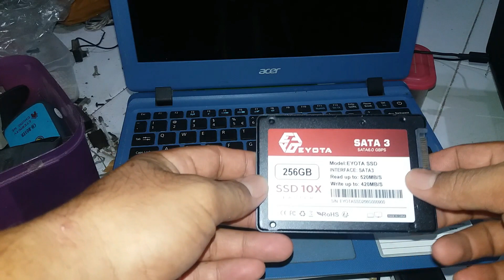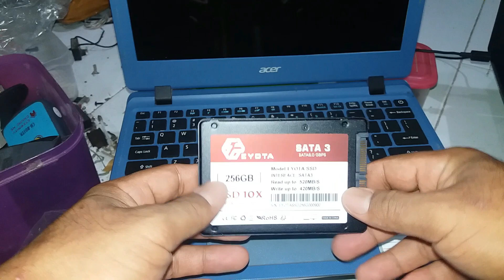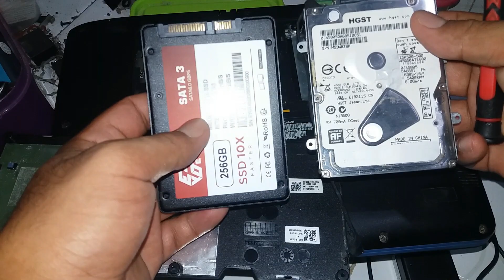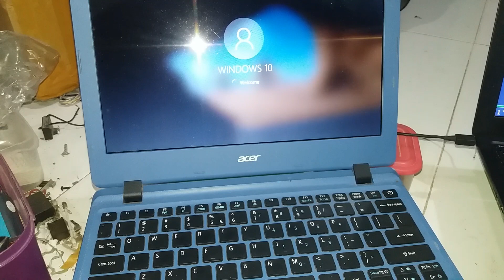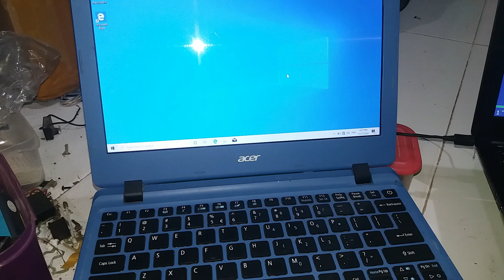Cara Upgrade/Ganti HDD ke SSD pada Acer ES1-132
Cara Upgrade/Ganti HDD ke SSD pada Acer ES1-132 - Simak Video sampai Tuntas
Link Cara Install Windows 10: